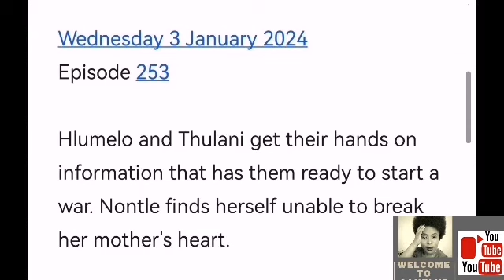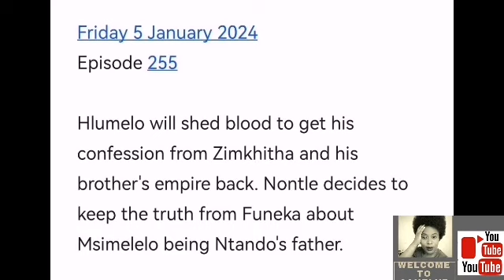GQEBERHA THE EMPIRE 01 JANUARY 2023 | Zimkhitha needs to do one more thing.